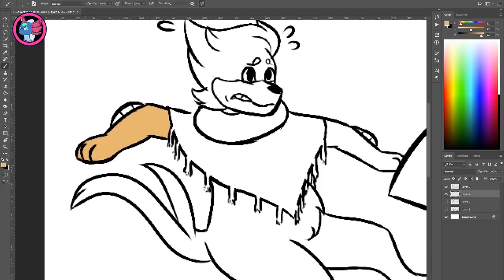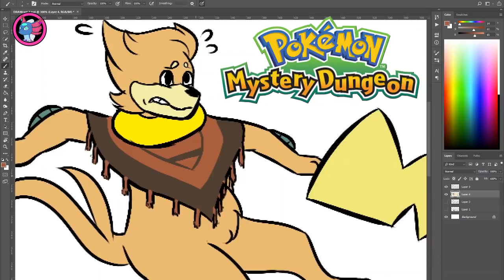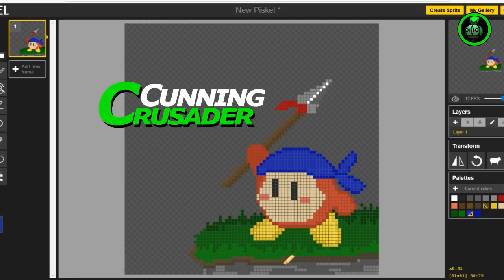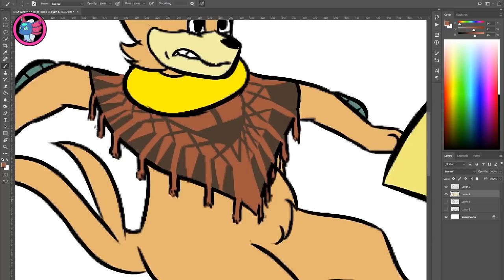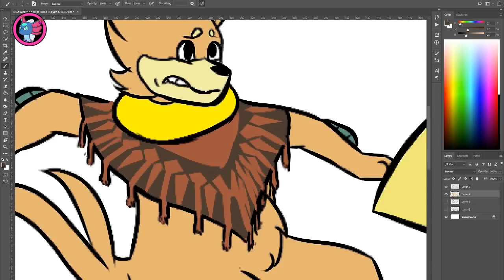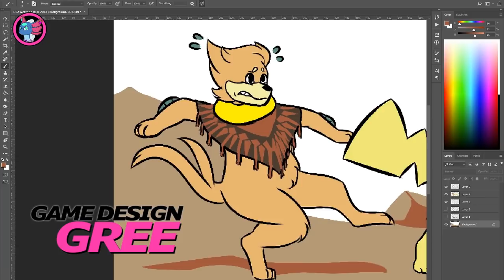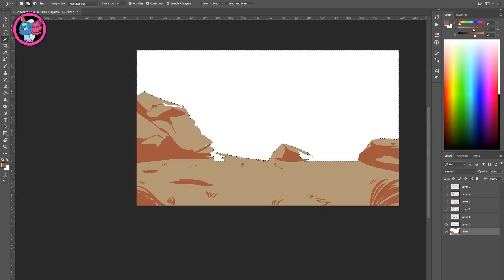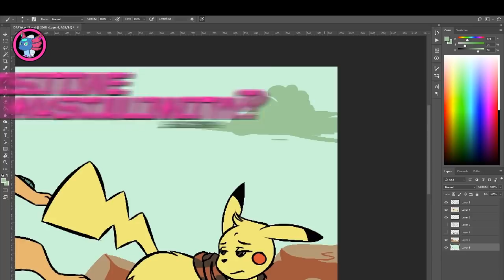Fickle Drawcast 3 - MORE Video Games ft. WAMBU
Hello and welcome to the DRAWcast, where we draw and do a podcast! Today we're continuing our discussion on video games, and you'll get to see me butcher a clothing design!

Created by: BiosicC

Our Patrons:
*RetroGamer9000
*Evanluck
*Fox Rose